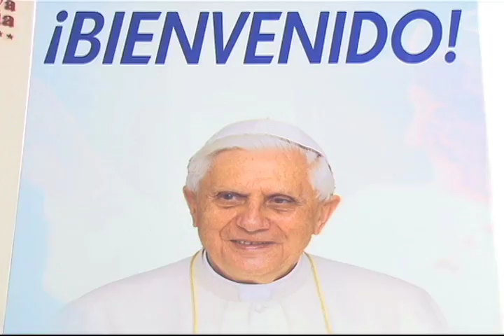Ambiente en León 21 03 12.mov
El equipo de Todo M{exico Somos Hermanos hizo un recorrido por León; Guanajuato y esto fue lo que observo